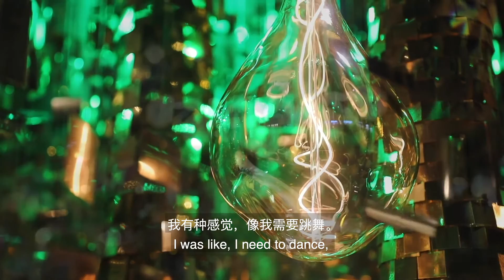Shaolin meets Wu Dang - China Minutes - Shaolin Rou Quan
Lucia a practitioner of Wu Dang Martial Arts came to visit Shaolin Lotus for a discussion on Rou Quan, to sample the delights of the practice and see how it applied to the practices she continues to understand and perfect.